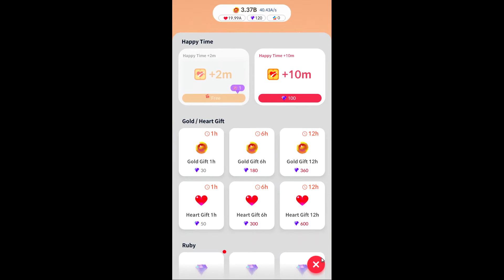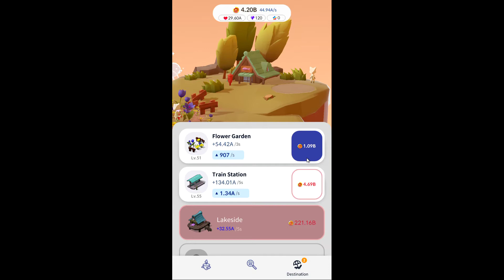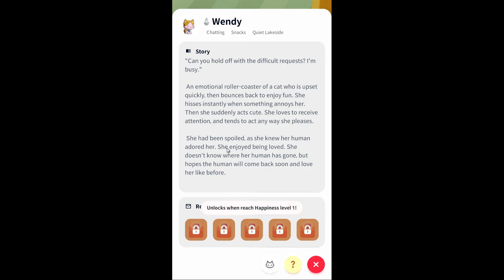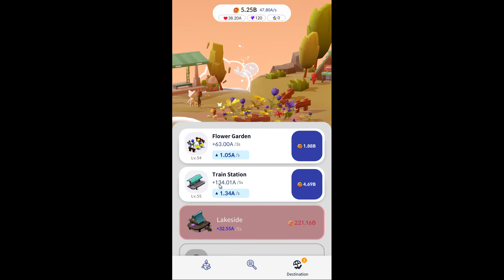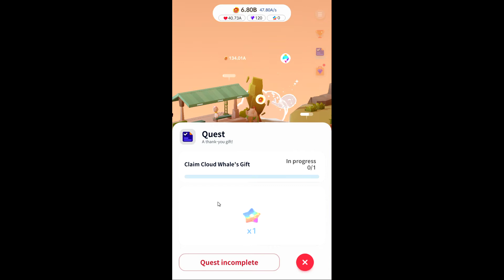Dear My Cat Play NowTV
Dear My Cat is a Game on Android , Simulation New and free .